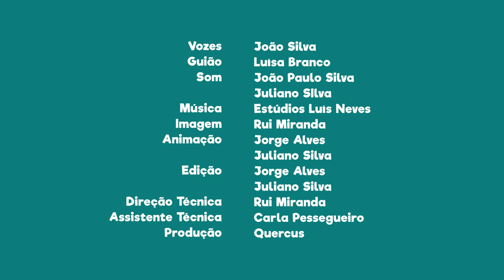FNT08E01- PN DO LITORAL NORTE: Praia de Ofir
Sabias que a praia de Ofir está inserida no Parque Natural do Litoral Norte?